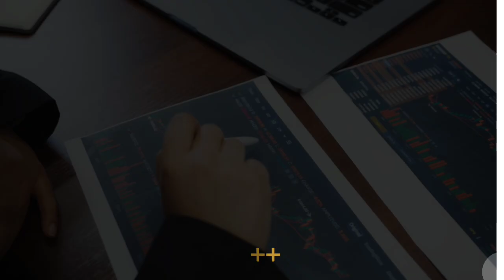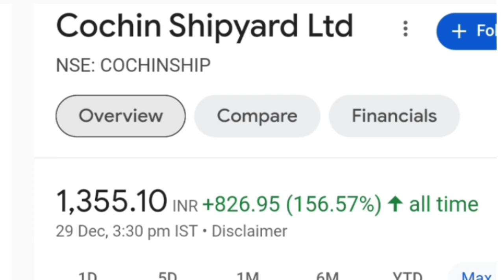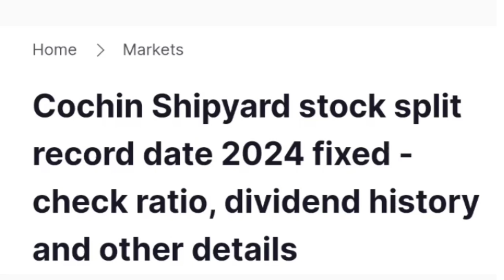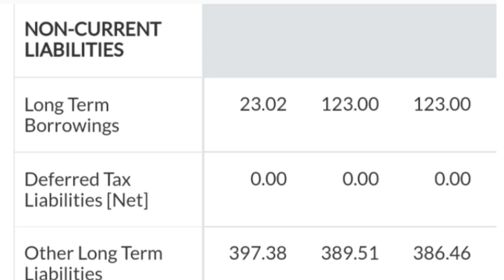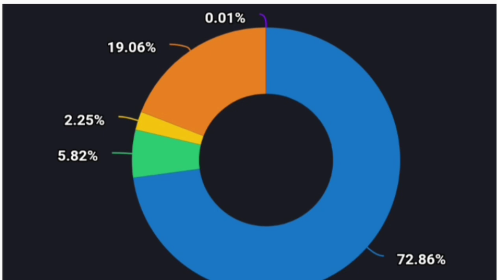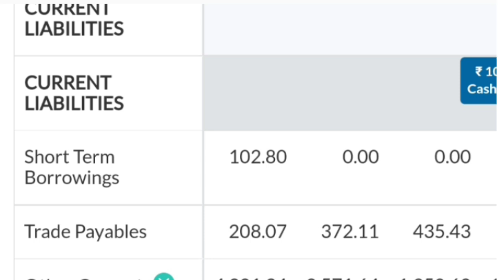1:2 Stock split announcing by Cochin Shipyard Ltd share or stock latest news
Topics :::::

Cochin Shipyard Ltd share or stock split record date latest breaking news today
Cochin Shipyard Ltd share or stock split record date latest update today in hindi
Cochin Shipyard Ltd company business model in hindi
Cochin Shipyard Ltd share or stock latest breaking news today in hindi
Cochin Shipyard Ltd share or stock latest update today in hindi
Cochin Shipyard Ltd share or stock fundamentals analysis in hindi
Cochin Shipyard Ltd share or stock future price target prediction analysis
Cochin Shipyard Ltd share or stock buy or sell experts advice